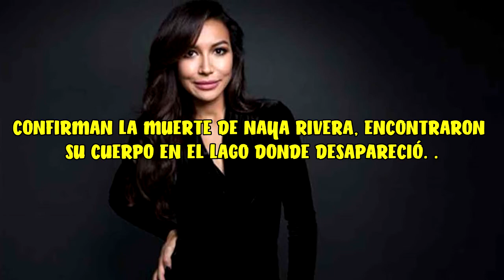Confirman la m..u..e..r..*t..e de NAYA RIVERA, encontraron su cuerpo en el lago donde desa-pareció